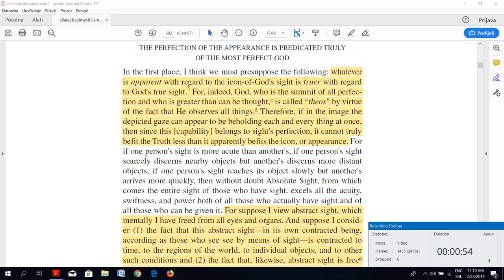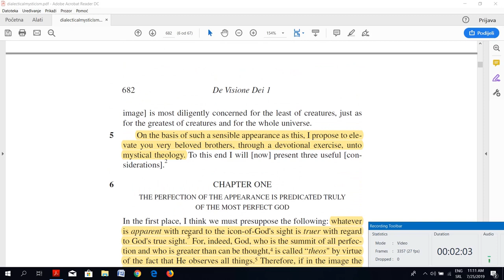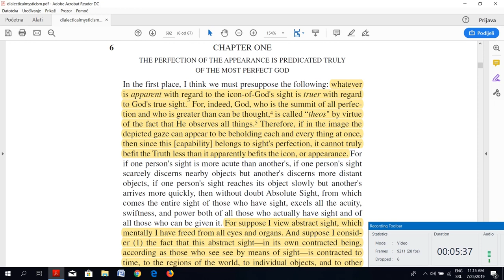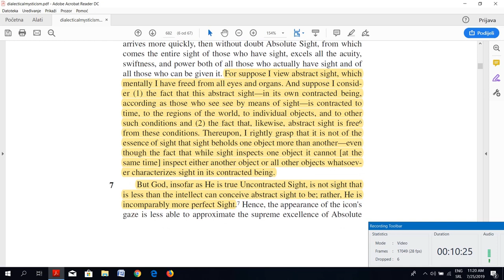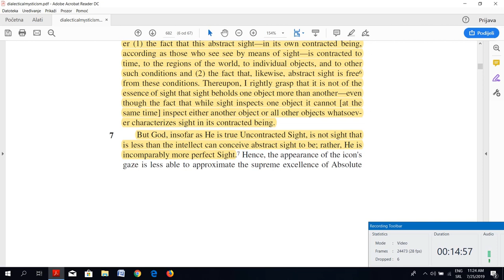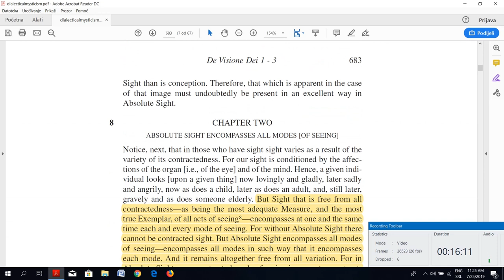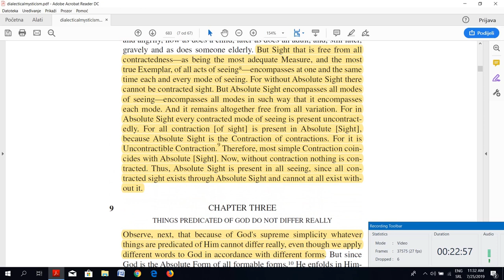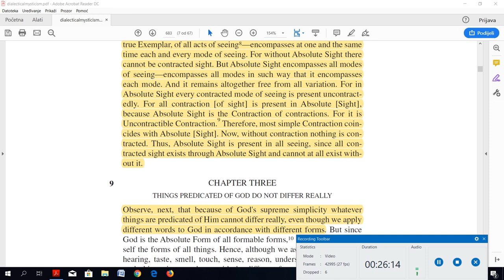To Be is to Be Seen: Nicholas of Cusa’s “De Visione Dei” pt.2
The second segment in the series on Cusanus' De Visione Dei, where we delve deeper in his exercise in mystical theology.